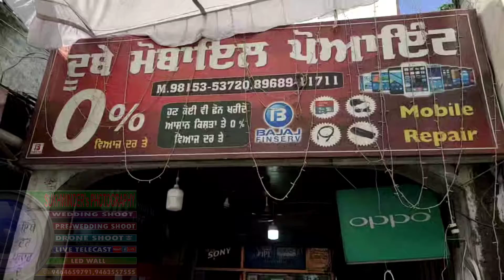Diwali sale firecrackers, CCTV, mobile phone, LCD, HOME Theater